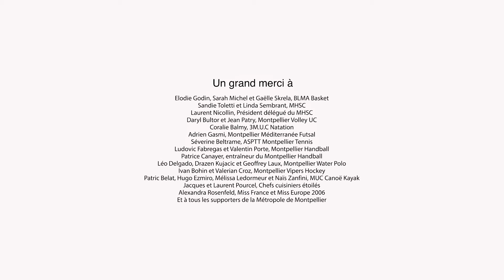Soutiens à la coupe du monde féminine de football 2019 à Montpellier